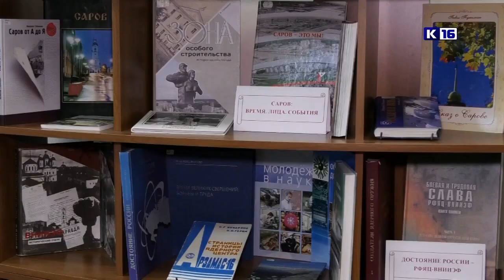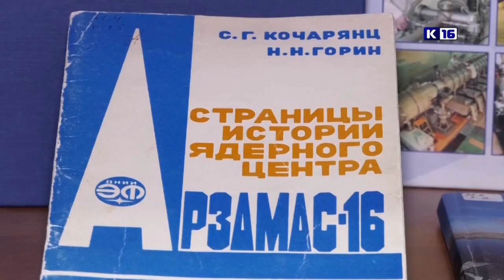История города в книгах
Источник видео Канал-16 Саров-24  - Новости Сарова 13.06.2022